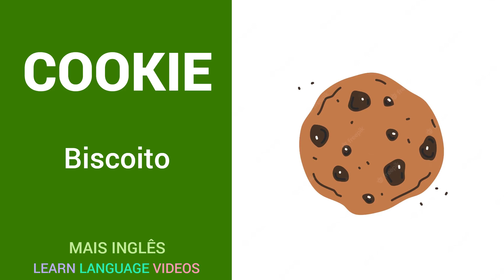8 PALAVRAS no INGLÊS | Aumentar vocabulário | Educação | Língua inglesa grátis.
8 PALAVRAS no INGLÊS.
Aumentar vocabulário.
Língua inglesa grátis..
Grátis.
INGLÊS - PORTUGUÊS.
MAIS INGLÊS.

Obrigado.

#+ingles
#+inglês